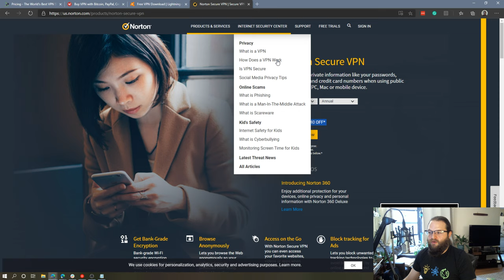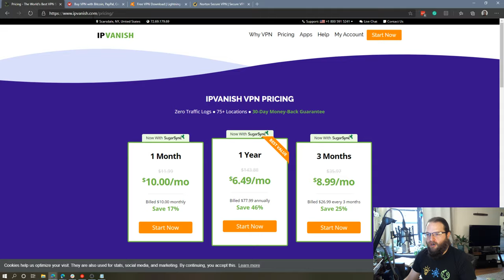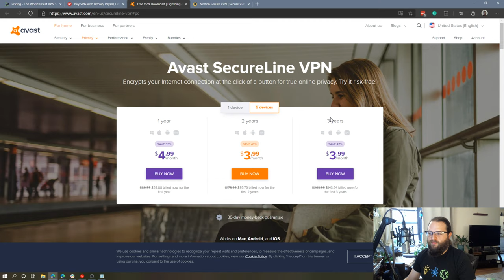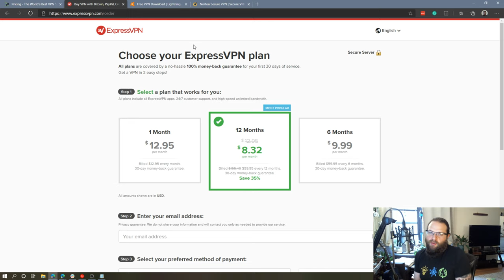Why You Should Use a VPN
A VPN, or Virtual Private Network, is used to mask your IP address to the network to which you are connected in order to prevent being tracked or hacked. In today's Tech Tip, Rob explains what a VPN is, why you should use one, and explores some options when it comes to VPN services.

Rob is the Founder and President of The Digital Arts Experience

The Digital Arts Experience teaches coding/programming, game design, 3D modeling and printing, graphic design, robotics and many more STEAM and digital arts related topics.